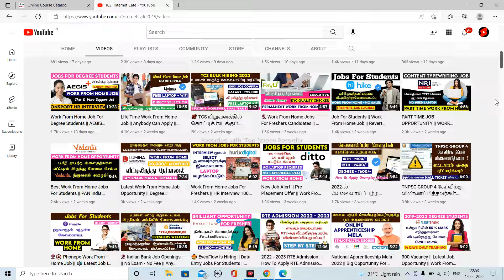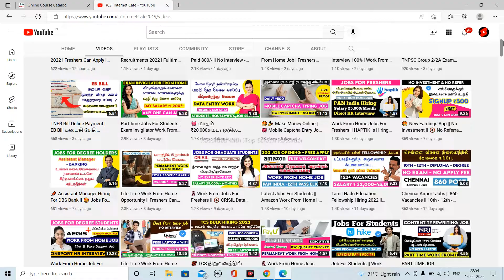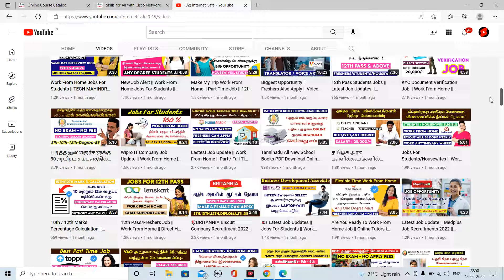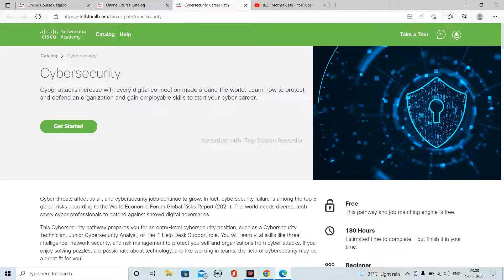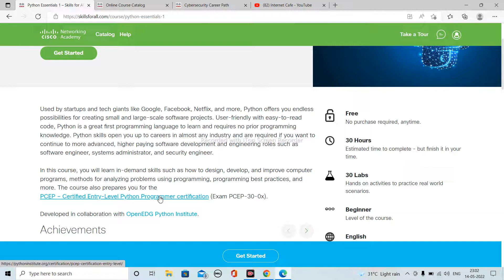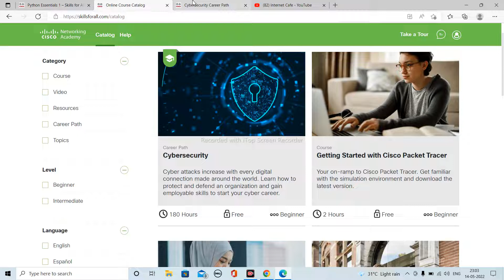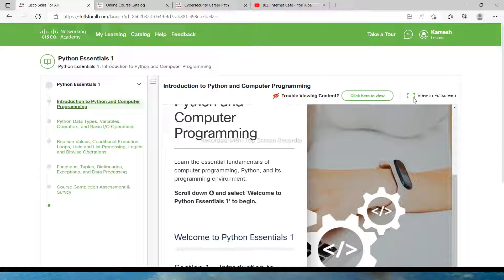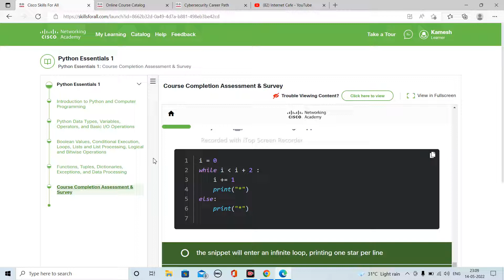Cisco Free Online Course In Tamil | Digital Profession Course Tamil | Free Apply | No Education Req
Cisco Free Online Course In Tamil | Digital Profession Course Tamil | Free Appy | No Education Req !

NOT Allowed.